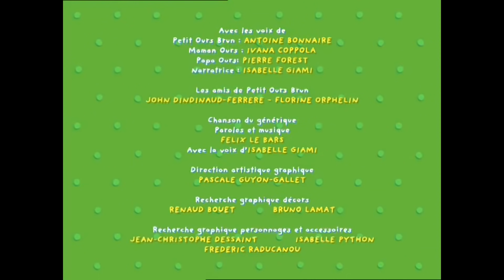Petit Ours Brun fait des boules de neige - Petit Ours Brun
Petit Ours Brun fait des boules de neige - Episode 16